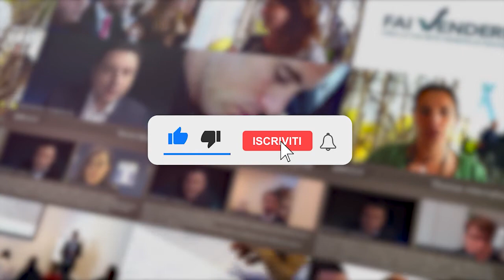Performa ricerca Agenti settore Telecomunicazioni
Performa è un’agenzia di vendita che opera nel mondo delle telecomunicazioni e dell’energia, è partner Fastweb, Eolo e Eni.
Il suo modello di vendita è all’interno dei centri commerciali con dei punti di sales.
Si ricercano sia agenti con esperienza consolidata, sia agenti che da poco hanno intrapreso questa strada.
Per gli agenti Junior si offre formazione ed affiancamento.

Sei un agente o professionista della vendita? Iscrivi per ricevere opportunità di carriera